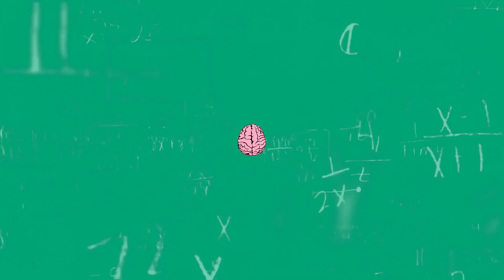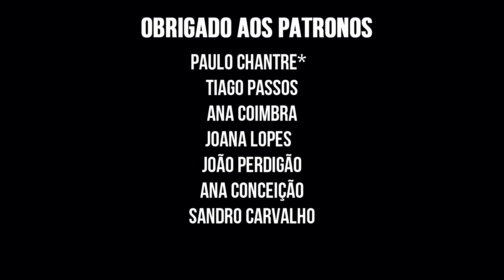5 ALIMENTOS QUE COMO TODOS OS DIAS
5 alimentos que como todos os dias, quer seja pela saúde ou conveniência para uma dieta saudável de fitness/musculação. Alimementos anti-inflamatórios como açafrão das índias com pimenta preta e gengibre. Vegetais crucíferos com sulfurafano e sementes de linhaça com lignanas.

AVISO: Este vídeo não deve ser entendido como conselho médico ou nutricional. Consultem sempre um profissional qualificado. O autor não é médico ou nutricionista.